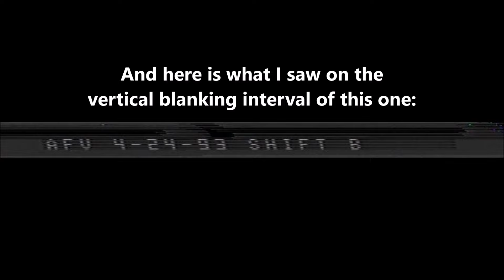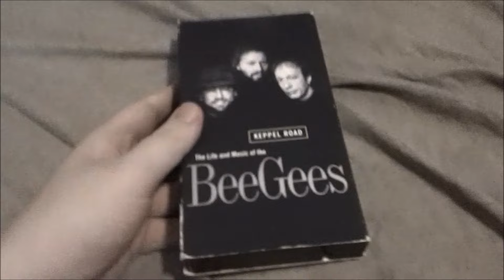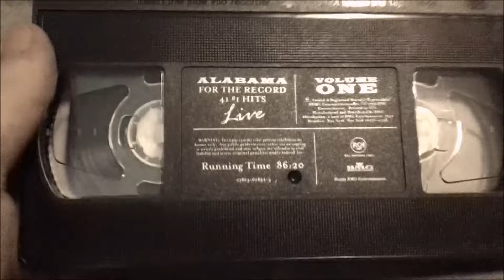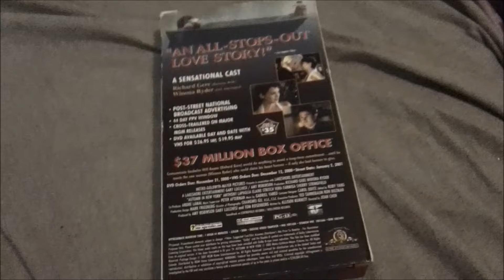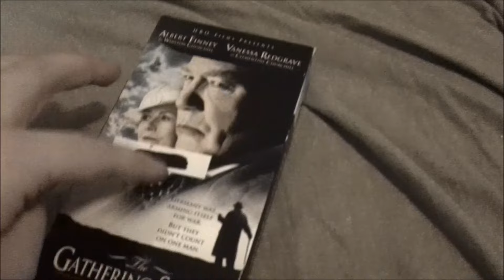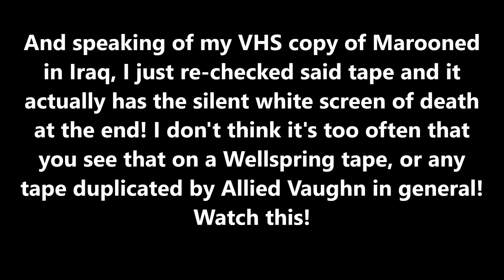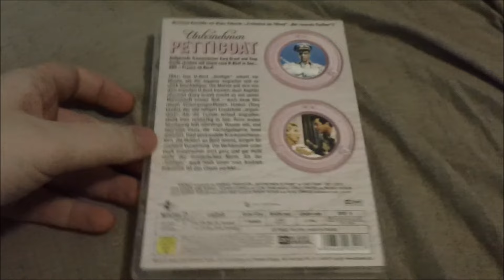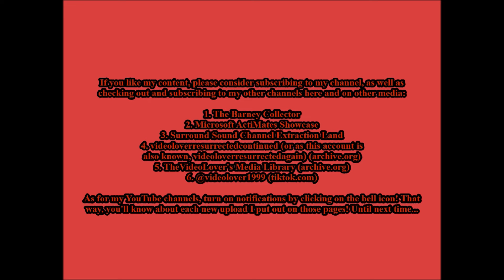VHS, DVD and VCD Update for May 10, 2024 (Part 1)